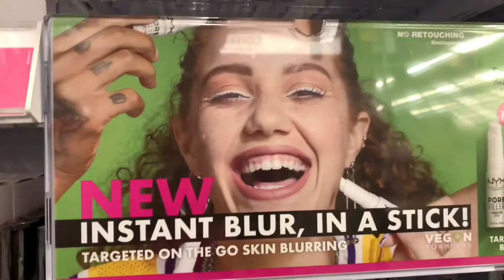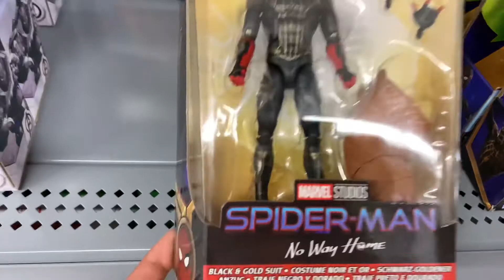200 Subscriber Celebration‼️